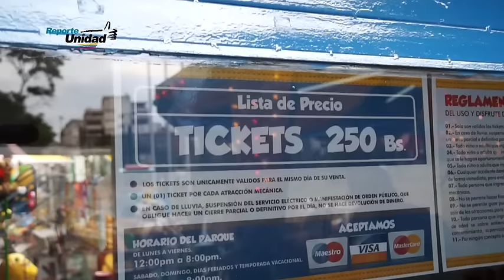Familias se las ingenian para recrear a sus hijos 28/05/2016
Este gobierno además de generar escasez de medicinas y alimentos, también desapareció oportunidad de recreación de niños y niñas.